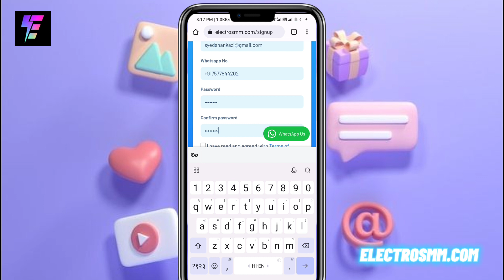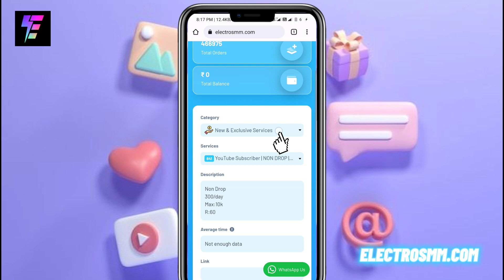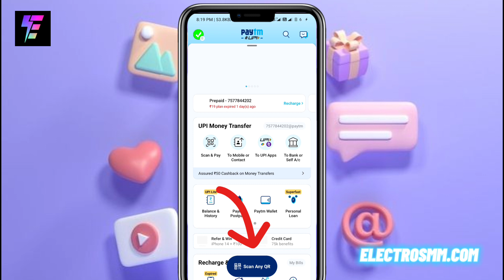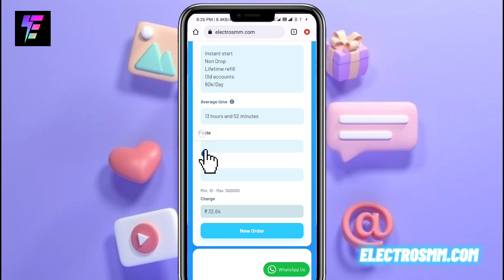How to use Electrosmm.com in Hindi || No 1 SMM Panel Website || Cheapest SMM Panel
In this video, I will tell you how to use Electrosmm.com SMM. We provide all social media services at the cheapest prices with the best quality. Our support system is also the best. Don't wait, visit our panel and place your order.

Titles:
How To Use Electrosmm.com in Hindi
No। 1 SMM Panel Website
Main SMM Provider
Main API Provider
Mail Smm supplier
World No 1 SMM panel
SMM Panel
How to increase Instagram Follower's
Instagram Non Drop Followers In Cheapest Price
cheapest smm panel for instagram followers
How add fund on smm panel
How to order on Smm panel
How to create account on smm panel
india's cheapest smm panel